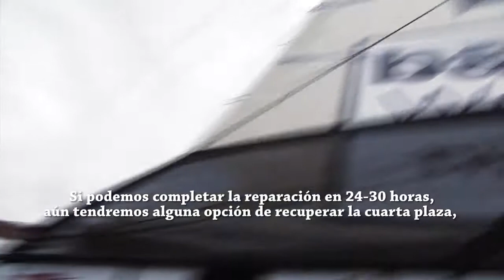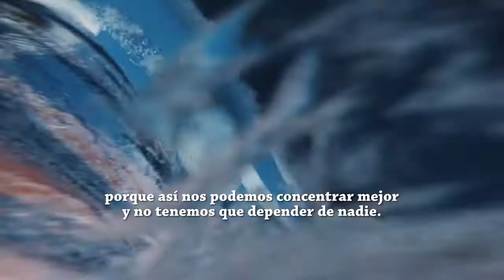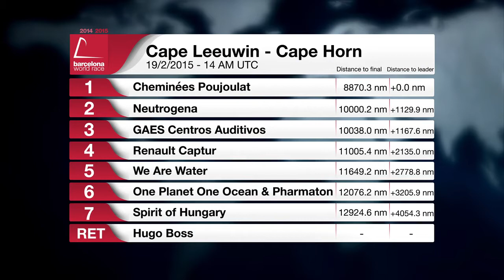(Castellano) - Día 51 - Noticias diarias – Barcelona World Race